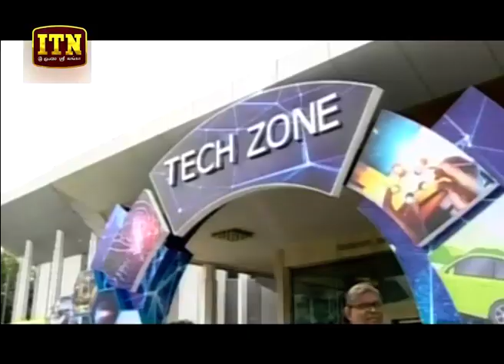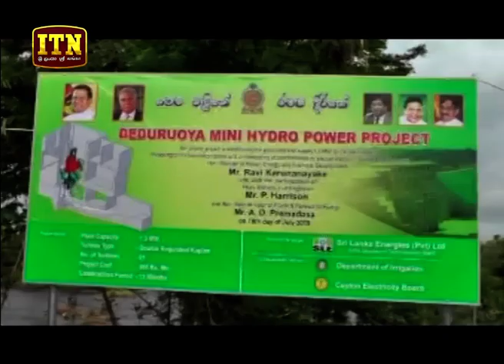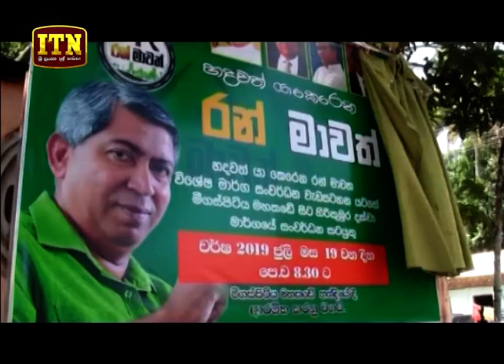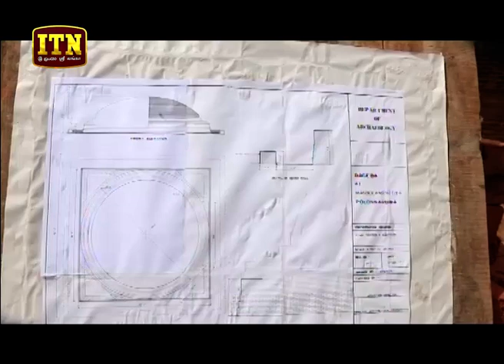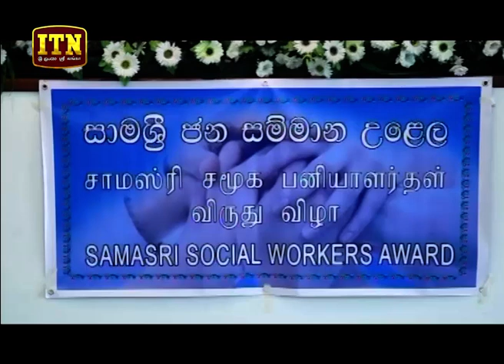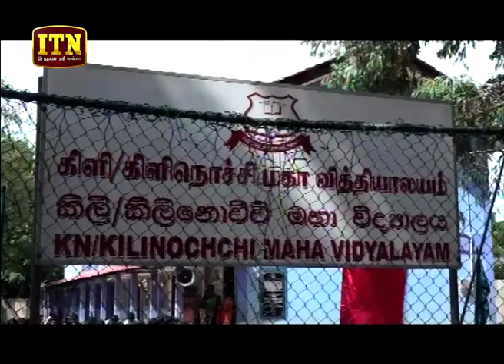ITN News 2019-07-20 | 12.00 PM